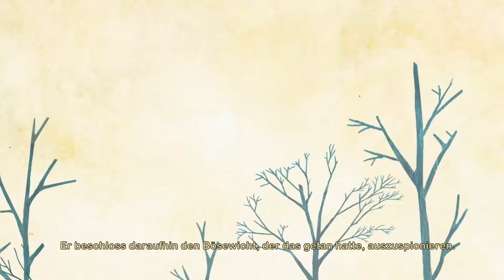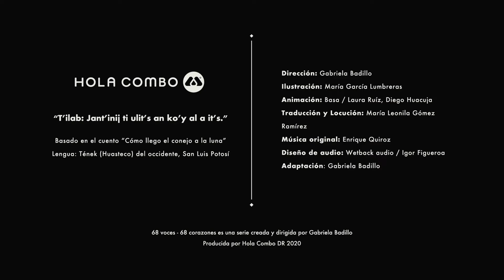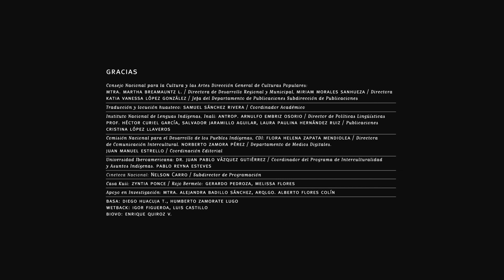68 Voces: Huasteco . WIE DAS KANINCHEN AUD DEN MOND KAM